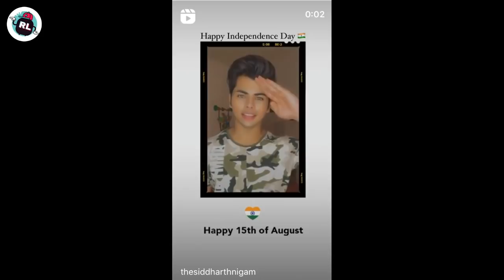TikTok stars Independence Day Celebration 🇮🇳 | Riyaz Aly ,Avneet Kaur, Anushka Sen ,Teentigada...